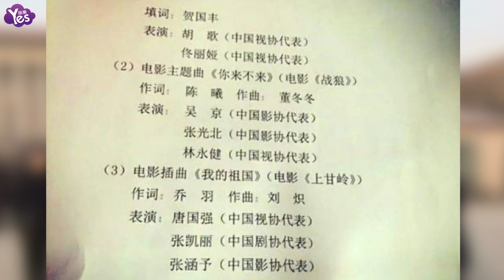【3年前】文代會召開 董卿周濤黃渤趙薇胡歌等群星出席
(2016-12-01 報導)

中國文聯第十次全國代表大會和中國作協第九次全國代表大會于11月30日在北京召開。董卿、周濤、黃渤、趙薇、胡歌、佟麗婭、馬蘇、宋佳等群星出席。當天作為中國視協代表的胡歌身穿黑色西裝白襯衫，戴了一副文質彬彬的眼鏡，手拿鋼筆坐在桌前面露微笑，像極了一位書生氣質的文藝工作者。佟麗婭和馬蘇則是梳起頭髮十分正式端莊，演員黃渤也是難得一見的正裝打扮，西裝領帶齊上陣，還別說，黃渤這身還是挺精神的！趙薇也參加了此次文代會并在ins上曬出了自己的代表證，與眾多穿著正裝的演員不同，宋佳此次軍綠色羽絨服配上牛仔褲稍顯休閒。此后宋佳、吳京、趙薇、黃渤、徐帆等眾多演員舉著“中國影協代表團”的牌子在人民大會堂前留下合影，不少網友看完照片后表示“文質彬彬的胡代表”“厲害了，我的胡歌”。